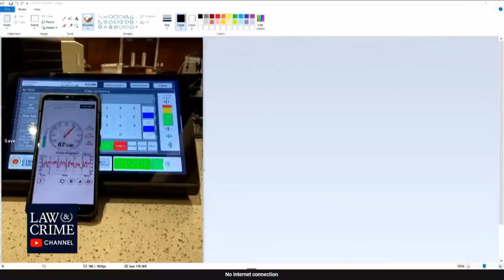Grounds vs Objections Day 13 Darrell Brooks Full Court Date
Comprehensible Full Court Date of Grounds vs Objections